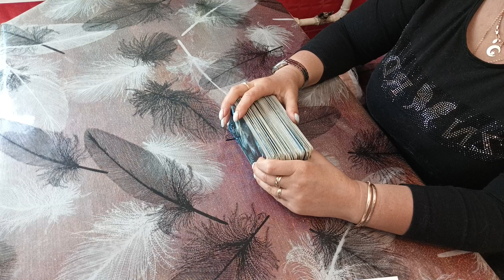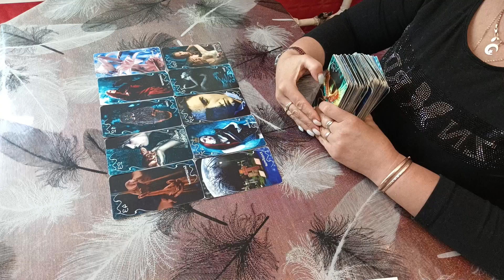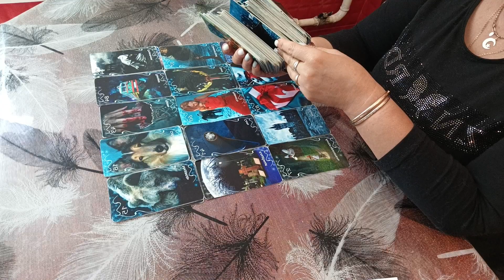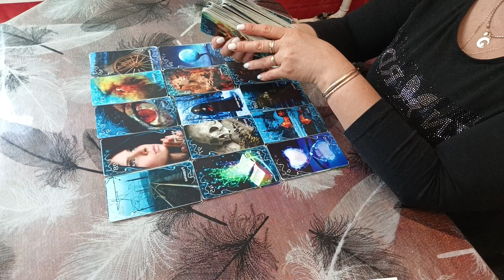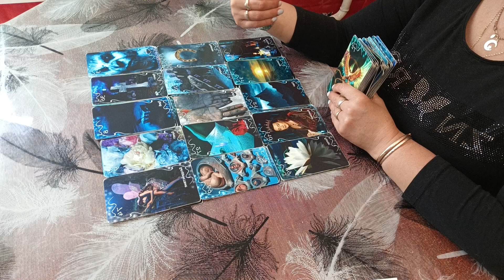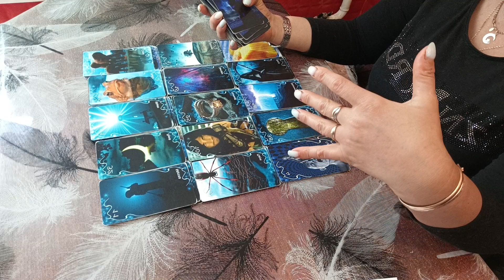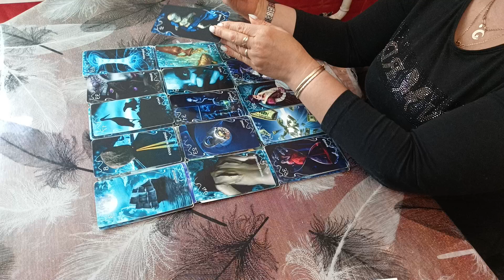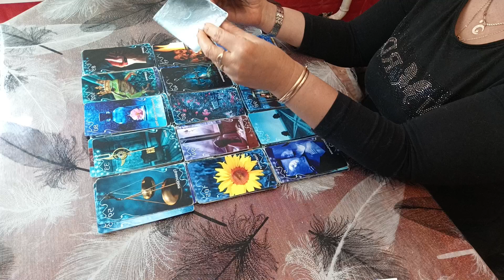АБЬЮЗЕР ЛИ ОН ИЛИ ЧТО ДВИЖЕТ ИМ В ОТНОШЕНИЯХ?